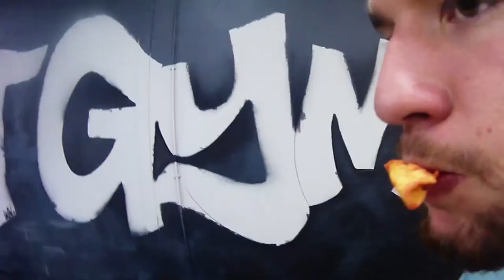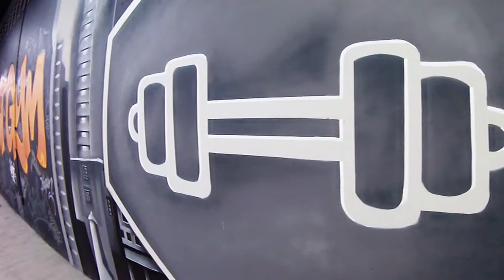NVS mural in Planet Fitness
Mister copy, Naus and Soak painting a huge mural in 2 differnt planet fitness gyms.